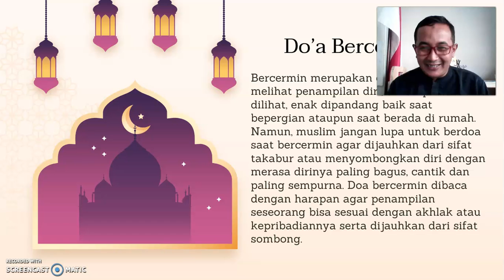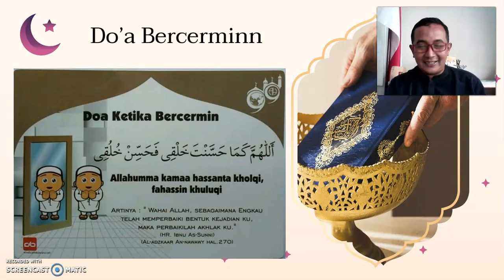DOA BERCERMIN | PAI GRADE 2